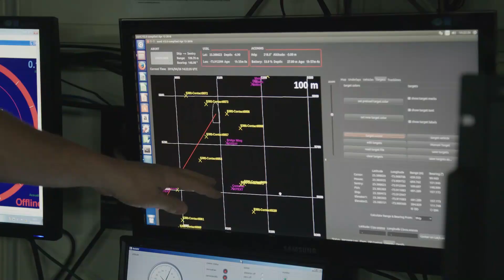Ocean Exploration [Research Vessels & Submersibles]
This NSF supported cutting edge fleet of research vessels and submersibles journey to the far reaches of the Earth to collect scientific data that will help us gain a better understanding of our global ocean system.